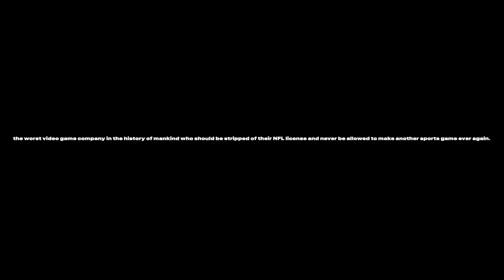This trash talker took my money and started talking crazy... now im mad.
In this video I tried messing around against the wrong trash talker and choked. AB Got Game Exposed.